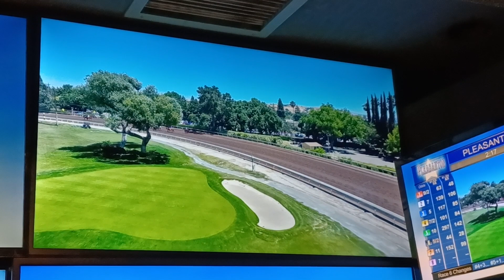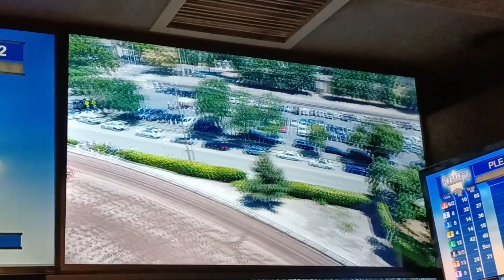I Really Like This Shot, He Flies Between the Palms 7-9-23